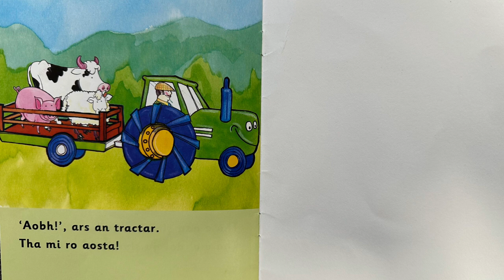Air an tuath 5